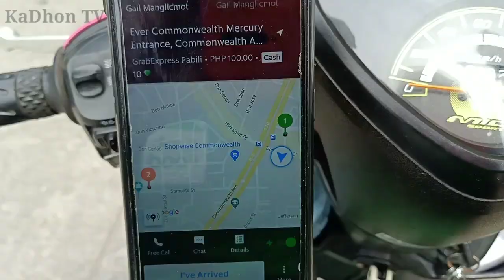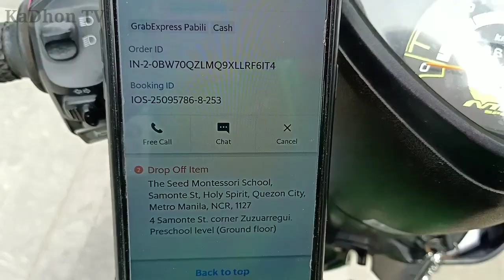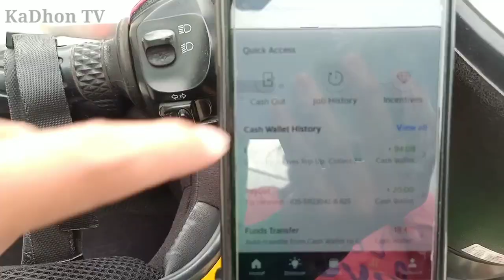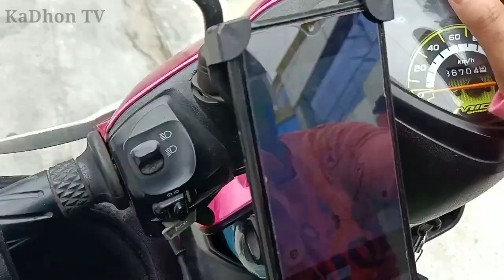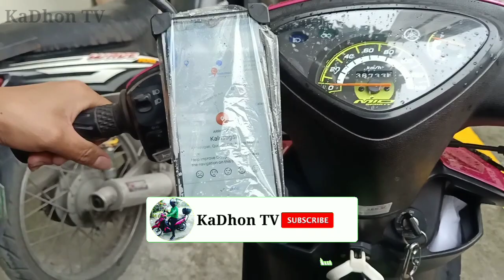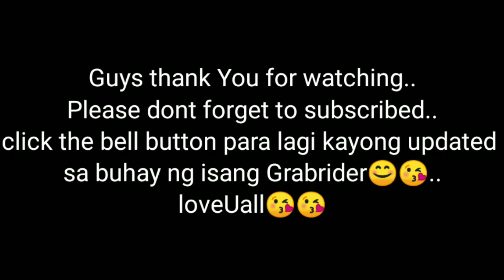BUHAY GRABFOOD RIDER (Hindi po madali) | KaDhon TV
Hindi po madali/biro ang buhay naming mga Grabfood Rider umulan man o umaraw Biyahe parin kami kahit matumal, wala po kaming pinipiling oras. Si Lord napo bahala sa aming biyahe araw araw. Ridesafe po.
Biyahe parin kahit matumal..